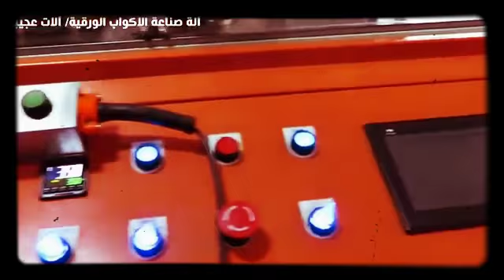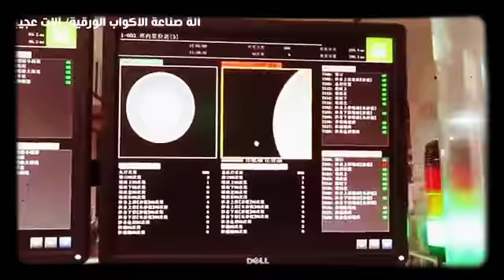شاهد مشروع انتاج الاكواب الورقية-ماكينات تصنيع الاكواب والكاسات في مصر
معدات`مصانع`الاعلاف`شركة`عماد`بلال`نايل`تريد
extruder`,الأكسترودر`,رقم1#لانتاج,اعلاف،الاسماك`شركةالنيل*عمادبلال
شركةالنيل/عمادبلال*لمعدات'مصانع'الأعلاف
شركة نايل تريد لخطوط لإنتاج الأعلاف السمكية بالإكسترودر
للمشاهدة الجيده من الموقع الرئيسي يفضل زيارة الموقع
شركة,نايل,تريد,لخطوط,مضارب,الارز,وانشاء وتجهيز مصانع معدات مصانع الاعلاف والمعدات الزراعية وخطوط مصانع المكرونه وخطوط مضارب الارز وخطوط مطاحن الدقيق &شركة نايل تريد NILE TRADE ..,, لخطوط انتاج الدقيق ..,, وخطوط مضارب الأرز ..,, معدات وخطوط انتاج الأعلاف ..,,مكابس العلف..,,المعدات والميكنة الزراعية..,,جرارات زراعية..,,حصادات قمح وأرز ,, عزاقات ,, قطع غيار المطاحن والمضارب ومصانع الاعلاف والمعدات الزراعية ..,, الوكيل الوحيد لشركة فوبروFOPRO التركيه لصوامع الحبوب والغلال والوكيل الوحيد لشركة تشيلي الصينية لمضارب الارز والوكيل الوحيد لشركة QUILI الصينية لمعاصر الزيوت ..,,شركة النيل للتجارة والتكنولوجيا _نايل تريد - عماد بلال ,,,
معدات مصانع الاعلاف - خطوط انتاج اعلاف الدواجن والارانب والاسماك والماشية ,, مكابس الاعلاف بجميع طاقتها الانتاجية ,, قطع غيار مكابس الاعلاف ,, دايات ورولات مكابس الاعلاف ,, قطع غيار مصانع الاعلافجميع المعدات زراعيه والجرارت وأحدث الكومباينات الزراعية و الحصادات والعزاقات ، ومحشات البرسيم ، توافر جميع قطع غيار المعدات الزراعيه ، وتوافر مكابس القش ، ومكابس السيلاج ، ومكابس الدريس الحجازي ،